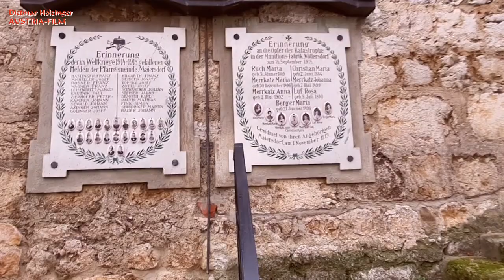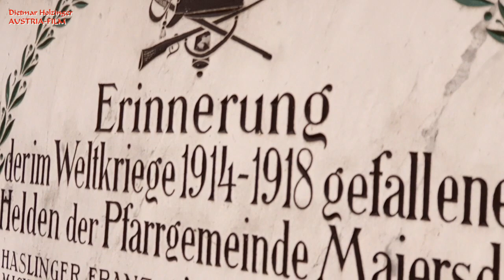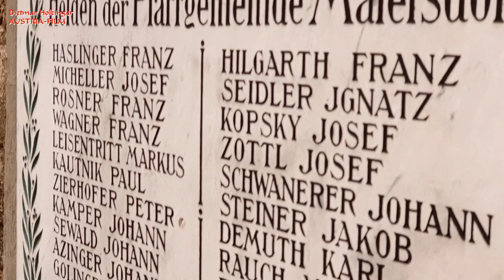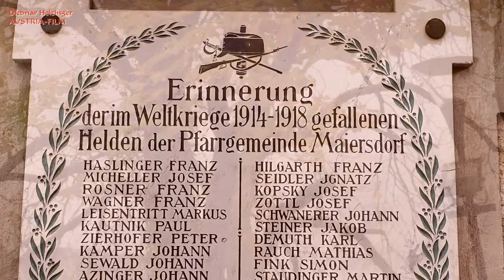GEFALLENE HELDEN 1914-18+SOLDATEN BILDER NOCH IMMER ERHALTEN+ALTER FRIEDHOF+HISTORISCHE FOTOKERAMIK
WW1/Maiersdorf/Erster Weltkrieg/Wehrkirche/Kriegerdenkmal/Hohe Wand/NÖ: Als angehender Friedhofs-Forscher besuchte ich diesmal den alten Friedhof von Maiersdorf an der Hohen Wand. Besonders sehenswert ist die Gedenktafel "DER HELDEN 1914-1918" mit den Bildnissen der Gefallenen. Im Team mit dabei waren NÖN-Reporterin Elfi Holzinger und Heimatforscher Günther Neubauer, die mir mit Rat und Tat zur Seite standen.